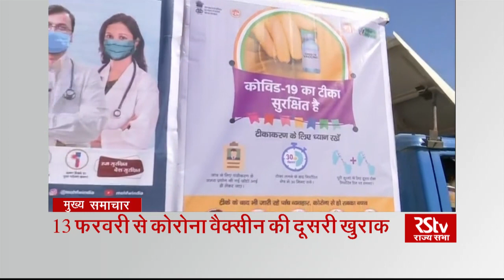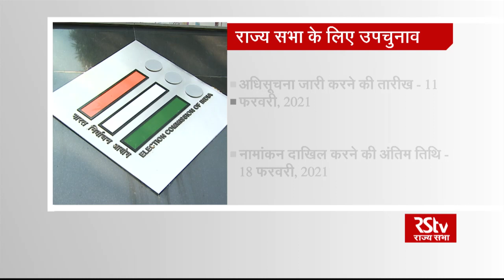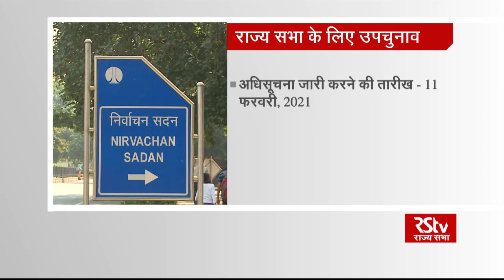Hindi News Bulletin | हिंदी समाचार बुलेटिन | 8 PM | 4th February, 2021